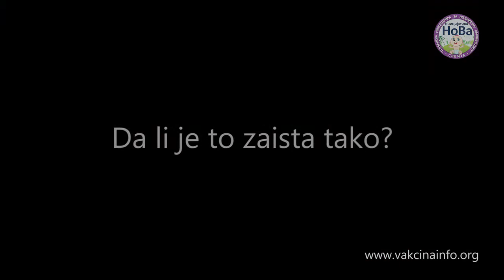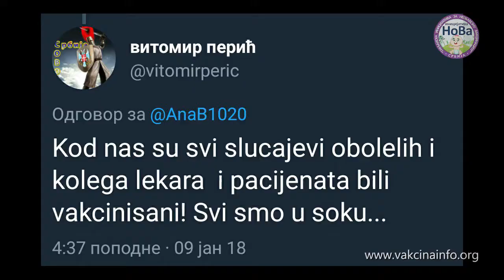Veruješ Konu ili misliš svojom glavom?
Ko će stati na put medijima zbog podizanja panike i dezavuisanja javnog mnenja širenjem dezinformacija o učinkovitosti vakcinacije?!
Koliko još dokaza treba da Kon javno prizna da vakcinalni imunitet ne pruža pretpostavljenu zaštitu cepljenom NI SA DVE DOZE?
U deklaraciji, proizvođač NE garantuje efikasnost MMR vakcine, što se i u ovoj epidemiji potvrdilo, ali Kon samouvereno i dalje tvrdi suprotno.
Ima li još ljudi u Srbiji koji veruju mejnstrim "ekspertima"?!